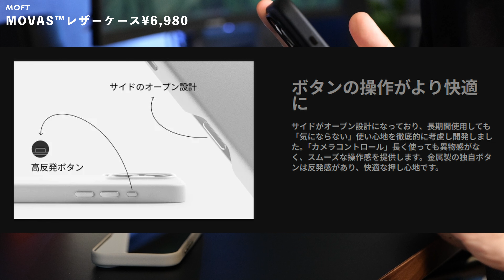iPhone16ケースもやっぱりMOFTが最高。おすすめのガラスフィルムも見つけたぞ！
iPhoneのケースならMOFTが一番好き
MOVASは革の質感が洗礼されていて最高だし
クリアケースの透明度、ケースをつけていないかのような軽さも最高。

MOFT
【Amazon】